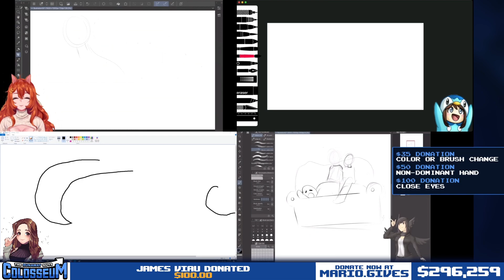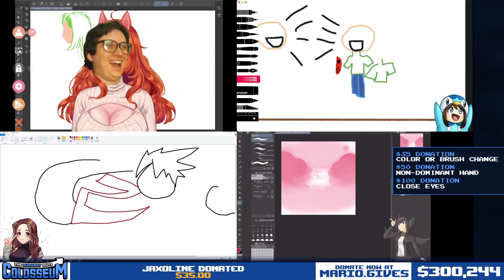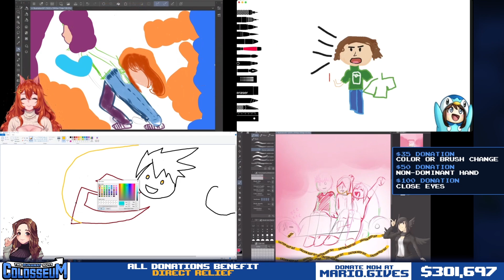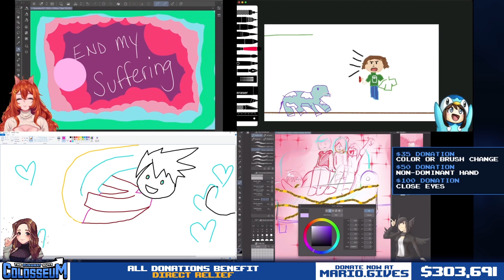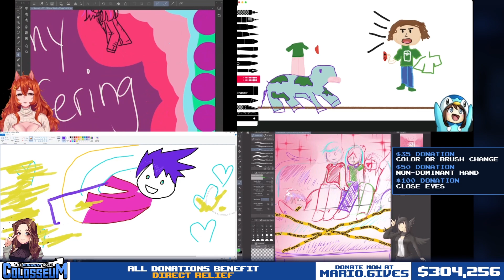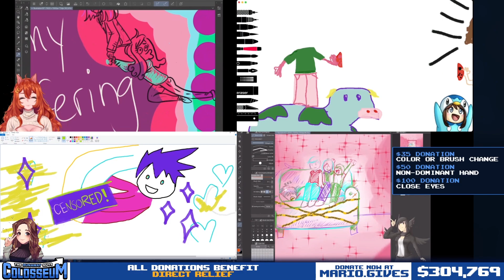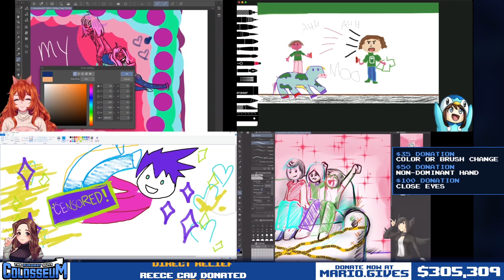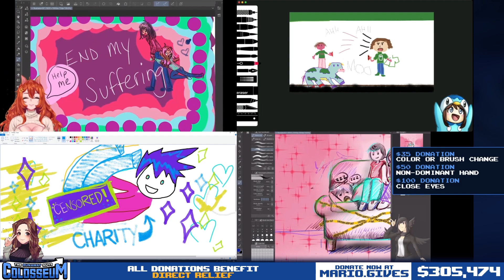The Runaway Guys Colosseum 2021 - Art Time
It's time to make beautiful art with Lucah, Sab, Masae and Adri!